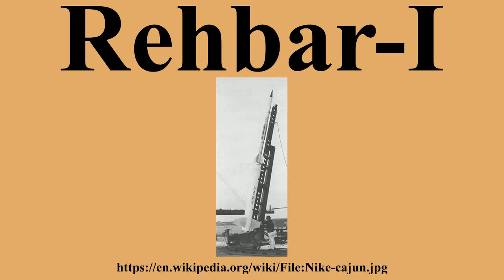Rehbar-I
Ad-free videos.

Rehbar was series of sounding rocket launches into the upper atmosphere and the edge of space.Rehbar-I was the first rocket launched by Pakistan's Space and Upper Atmosphere Research Commission , on 7 June 1962.Rehbar-I was a two-staged Solid fuel rocket.Various sounding rocket models were launched by Pakistan approximately 200 times between 1962 and 1972.

---Image-Copyright-and-Permission---
---Image-Copyright-and-Permission---